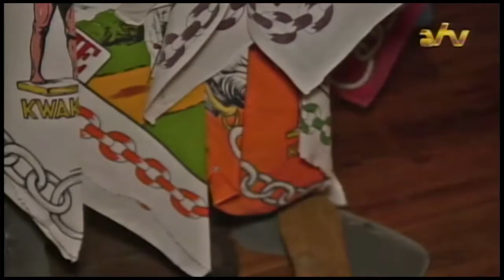23 08 2016 Surinaamse Koto op UNESCO erfgoedlijst